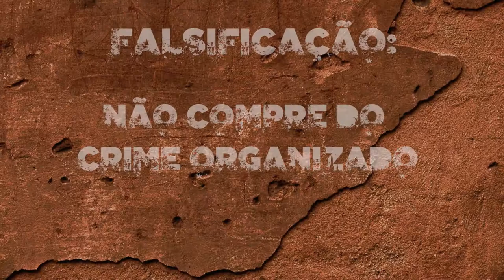Falsificação: não compre do crime organizado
A falsificação é um dos temas que estão sendo discutidos esta semana em Doha, durante o 13. Congresso da ONU sobre Prevenção ao Crime e Justiça Criminal.